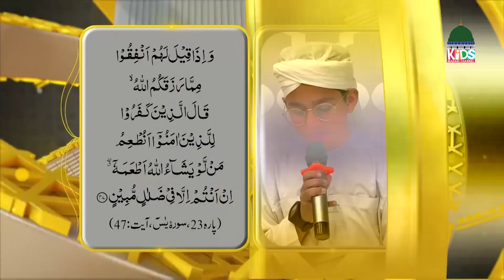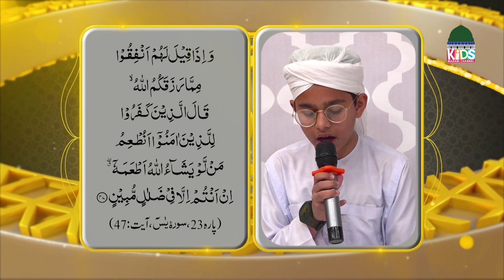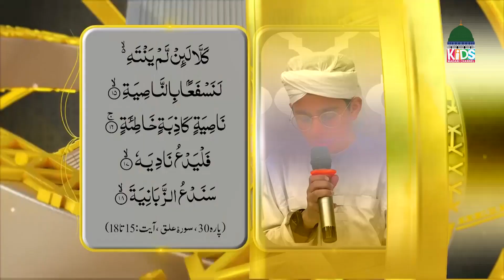Quran Time Episode 61 | Quran Suniye Aur Sunaiye | Kids Madani Channel